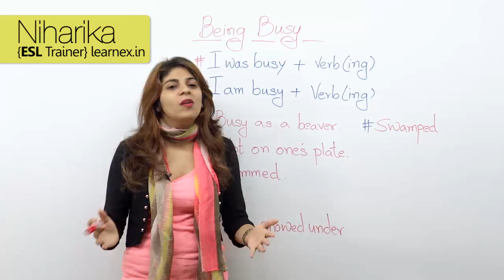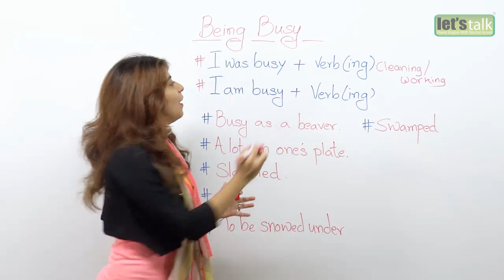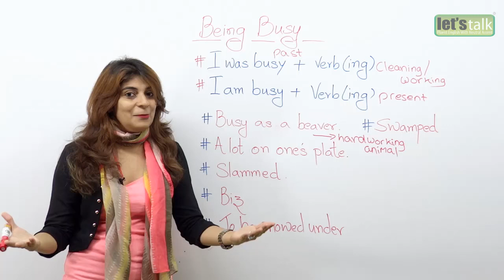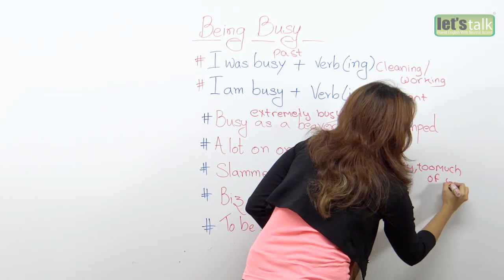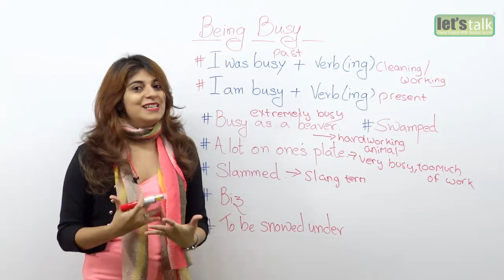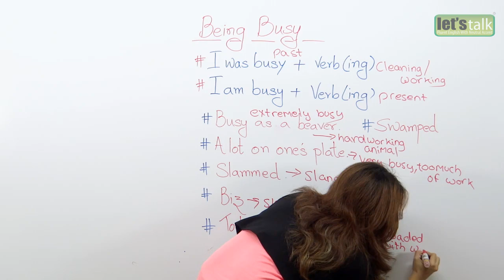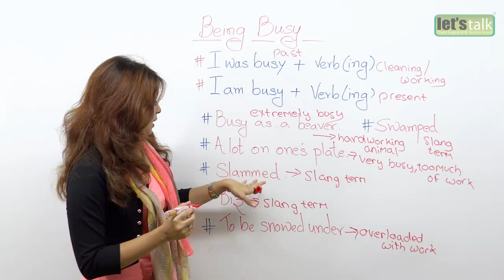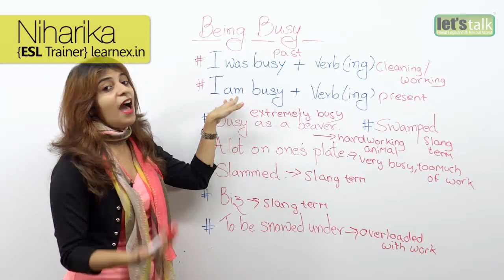How to describe 'Being Busy' - Spoken English lesson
In this English speaking lesson you will learn how to describe being busy.We all live a very busy life these days, no time for fun , no time for family. In English how do we express that we are very busy? In this lesson you  will learn to use different ways of telling someone that you are extremely busy.

Firstly let's learn how to use the word busy in English.
1) When you talk about being busy in the past - I was busy followed by the verb in the -ing form
Example - I was busy cleaning.
Example - I was busy doing the chores.

2) When you talk about being busy in the present - I am busy followed by the verb in the ing form.
Example - I am busy working.
Example - I am busy doing the chores.

Below are some expressions and slang terms that talk about being busy:
1.Busy as a beaver - If you are busy as a beaver it means you are very busy indeed.
Example - I am busy as a beaver these days, trying to finish my paintings before the exhibition dates.

2. A lot on one's plate - It means that you have a lot of work to do.
Example - I am sorry I can't really help you out with your work this week as  I already have a lot on my plate.

3. Slammed - This is a slang term used for being overloaded with work.
Example - I will have to skip this trip as i am slammed with a lot of work.

4. Biz - a shorter and slang term for the word busy.
Example - Hey girl look like you really biz these days.

5. To be snowed under - If you are snowed under you have so much to do that you're having trouble doing it all
Example - I was so snowed under with work today that I didn't even have time for lunch.

6. Swamped - This is a slang term used for describing yourself as being overworked.
Example - I can't really take this new project, I am swamped with too much of work.